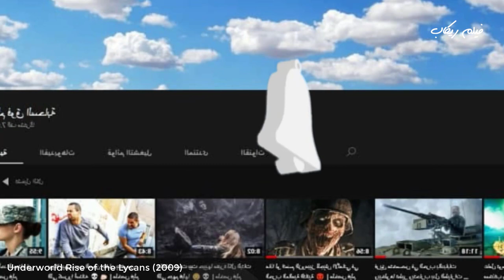بداية سلالة مصاصين الدماء و البشر المستذئبين و أسباب الصراع بينهم !!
ملخص فيلم Underworld Rise of the Lycans (2009)